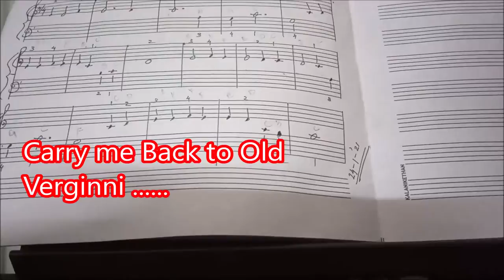Carry me back to Verginni